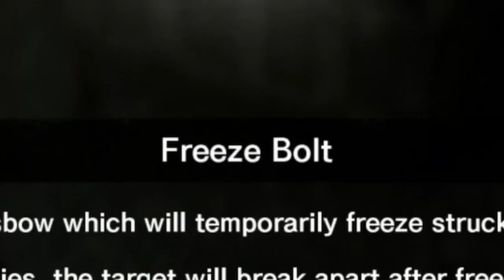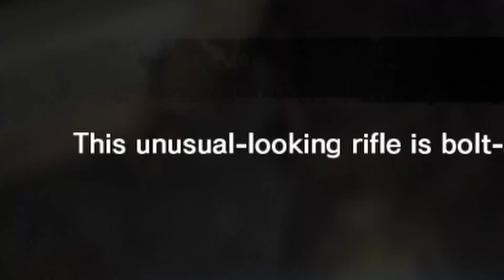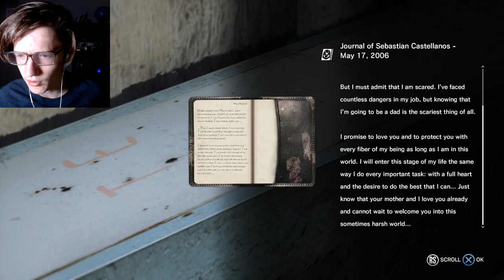You Again | The Evil Within [#6] - Chapter 6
I'm really enjoying this game so far, and I can't wait to encounter Mr. Gamecube, and to ACTUALLY kill Laura.